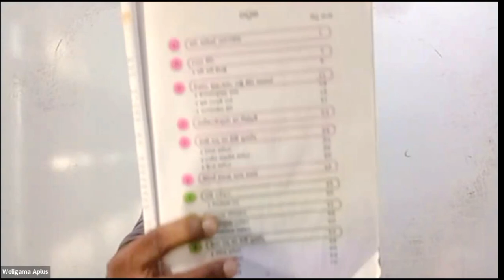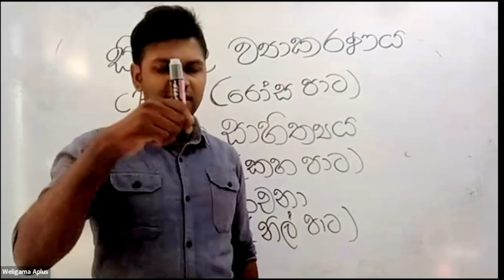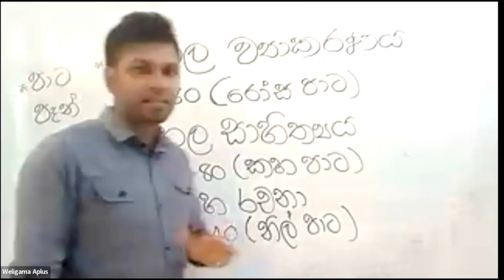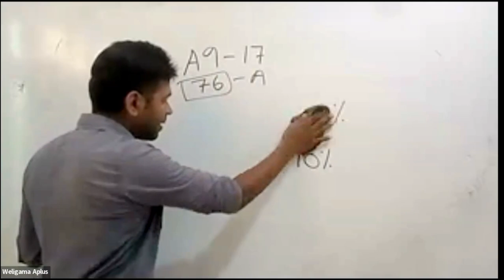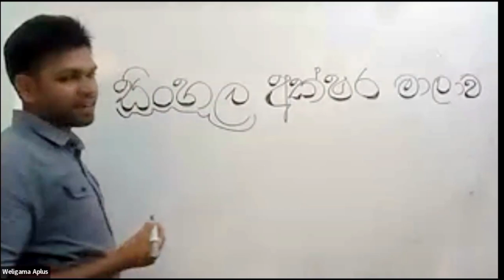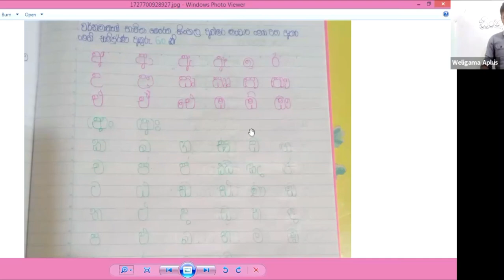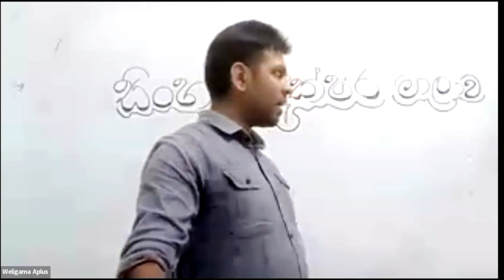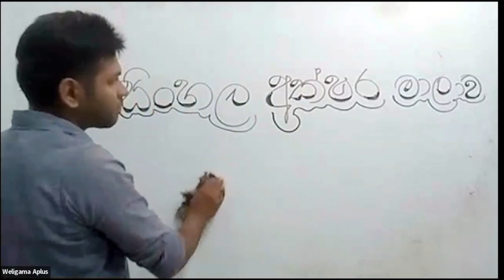අලුත් 6 වසර 2025 වර්ෂය සඳහා ආරම්භ වුණු online සිංහල පන්තිය මුල සිට පිළිවෙළට වැඩ කරන්න ඔයත් එන්න